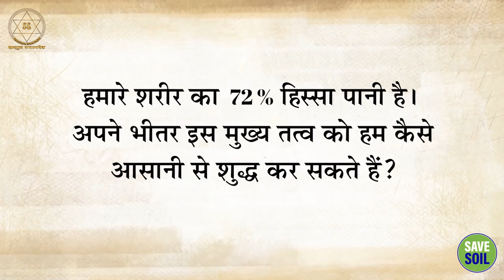पानी पीने का सही तरीका || Sadhguru Sadupdesh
Right Way to drink Water

नर्मदा नदी के तट पर, मध्य प्रदेश के मुख्यमंत्री और अन्य सरकारी प्रतिनिधियों के साथ चर्चा के दौरान सद्गुरु स्वस्थ जीवन जीने की चर्चा कर रहे हैं। उनका कहना है कि पांच घटकों में से - पंच भूत - जो पूरी सृष्टि को बनाते हैं, अगर हम जल और वायु तत्वों के प्रति जागरूक हैं और हमारे द्वारा उपभोग किए जाने वाले खाद्य पदार्थों के प्रति जागरूक हैं तो हम ज्यादातर चिकित्सा सहायता की आवश्यकता से बचेंगे।

On the banks of the Narmada River, Sadhguru discusses leading a healthy life during a discussion with the chief minister of Madhya Pradesh and other government representatives. He says that out of the five components—the pancha bhutas—that make up all of creation, we will mostly avoid needing medical assistance if we are mindful of the water and air elements and mindful of the foods we consume.